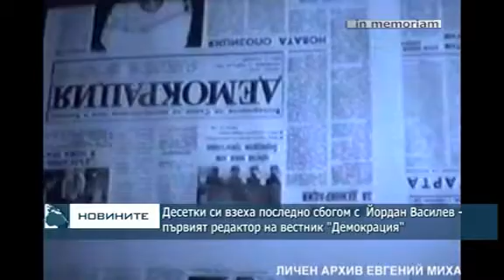Десетки си взеха последно сбогом с Йордан Василев - първият редактор на вестник "Демокрация"